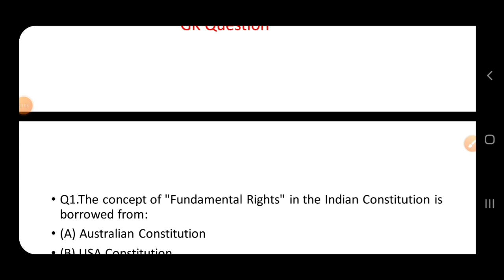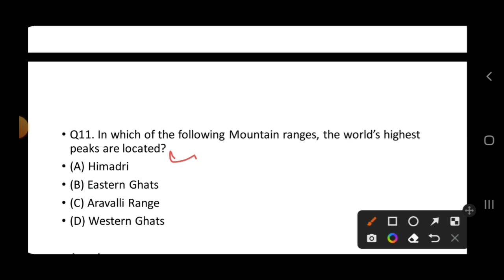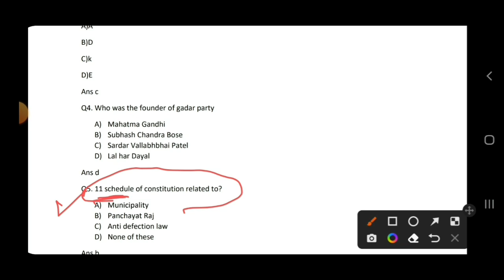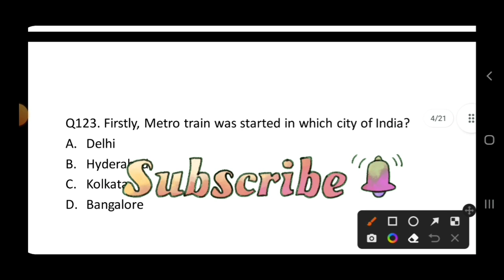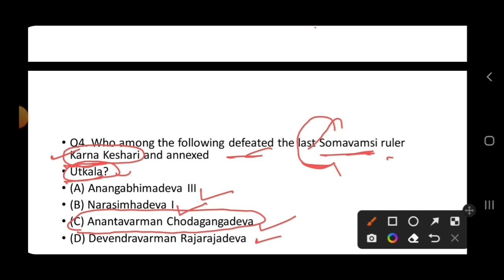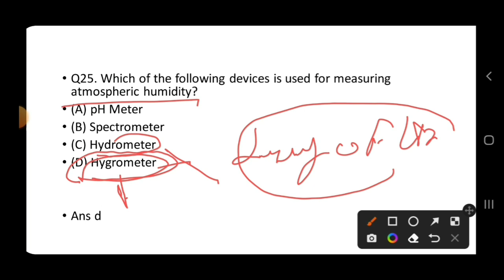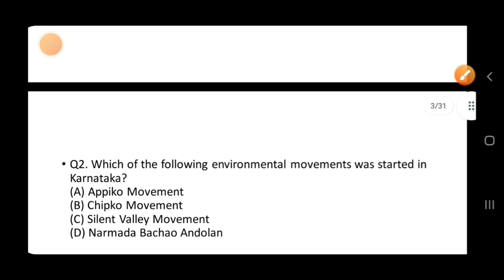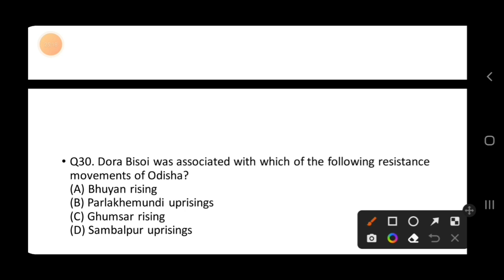Gk Marathon//3 hours//Osssc PEO &JA/Odisha Police/Ossc CGL/RHT/Gk Marathon for all exams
Gk Marathon//3 hours//Osssc PEO &JA/Odisha Police/Ossc CGL/RHT/Gk Marathon for all exams /Previous Year gk questions//Important Gk MCQ @msstudycentre2022